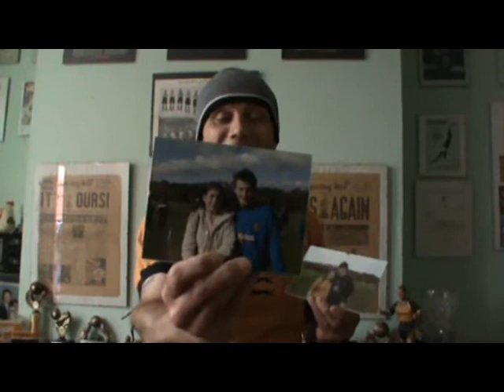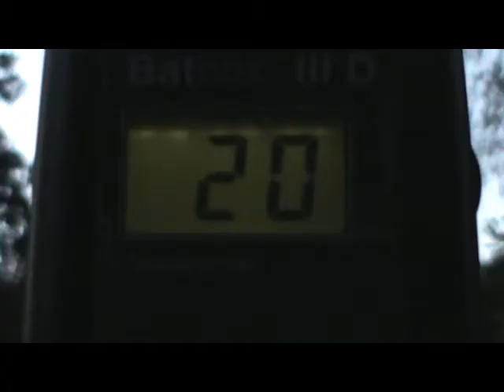September 2012 - Crucian carp, Canal carp, Sammie Perkins, Photo gallery, Tackle review and more!